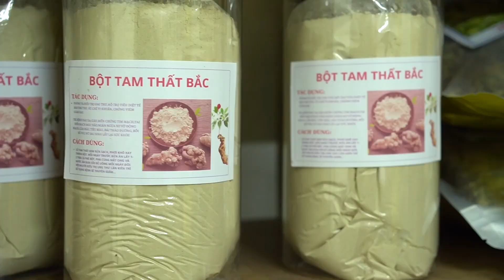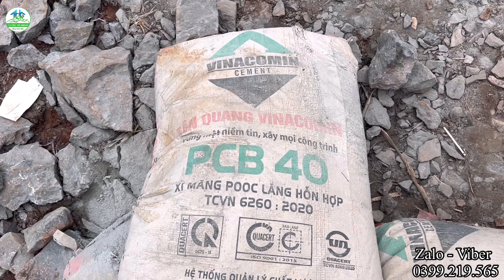#139 Khát Vọng Làm Nhà Những Chuyến Vật Liệu Đầu Tiên GĐ Chú Sử Chuẩn Bị Đóng Gạch - Tuyên Hà Giang